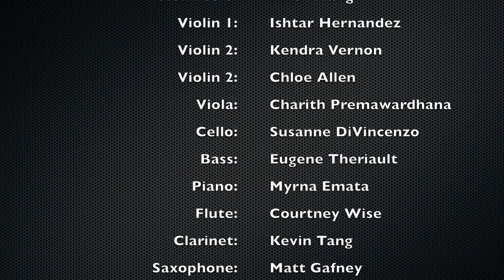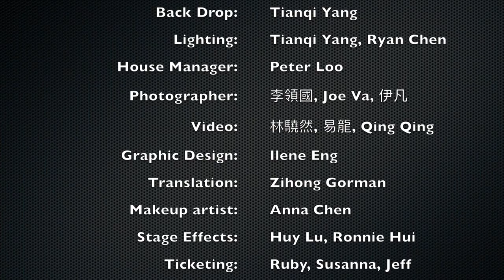那醉人的口紅 ｜ Intoxicating Lip Rouge | 白虹原唱 | 梅楣2018“魂縈舊夢”經典上海老歌美國個唱音樂會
Intoxicating Lip Rouge
Vocal: Mei Mei   Lyrics by: Lok Li   Music by: Jin Liu
Originally sung by: Bai Hong   Transcribing by: Andy Feng

The kind of lipstick, like the rainbow after the rain,
how bright red
how prettily
how drunk the mind
the kind of lipstick,
like winter night spring breeze is
how warm, how to soft
how affective concentrated ...
why this late meet, ah ... it's why tonight fluctuations
stunning lipstick lipstick lipstick of the kind of lipstick
like a rainbow after the rain is
how bright red
how prettily the lipstick in my mind
the kind of lipstick like winter nights is
how warm spring breeze
how soft intoxicating lipstick
how affective concentrated like a rainbow after the rain is
how bright red
how prettily
how drunk thr mind
the kind of lipstick like winter night spring breeze is
how warm, how soft how affective concentrated

2018 Mei Mei Solo Concert at San Francisco Masonic Center

那醉人的口紅
主唱: 梅楣   作詞: 陸麗    作曲: 金流    原唱: 白虹   扒譜: 馮聰

那醉人的口紅　像雨後的彩虹
是多麼紅艷艷　多麼嬌滴滴　多麼醉心胸
那醉人的口紅　像冬夜的春風
是多麼暖洋洋　多麼軟綿綿　多麼情意濃

啊　為何在今晚才相逢
啊　為何在今晚起波動
口紅印在我腦海中
那醉人的口紅　那醉人的口紅　口紅

🔥“免費註冊”
如何８週實現從０到麥霸？(入門課程)

註冊培訓，你將獲得3個專業歌唱秘笈：

１.《8週0到麥霸必修課》會員專屬課程中，前6週基礎發聲技巧訓練精粹。
２. 分享如何在8週內，怎樣將學生逐步引導蛻變為麥霸的學習藍圖。
３. 獎勵你價值108美金「麥霸進化：五首必修曲目技巧課」觀看權限。

本次培訓匯集了高效精準，實用的學習資源，掌握這些讓你在自學唱歌的路上少走很多彎路。

這個頻道，主要分享「梅楣流行歌唱教學」，「往年個人音樂會」和「Vlog 」。

▶︎本頻道裡的播放清單「 Playlist 」，有更多意想不到的精彩內容，等你去翻閱查看，千萬不要錯過喔😯。

🔥全部（歌唱教學  原創翻唱  網絡直播課）在乾淨世界